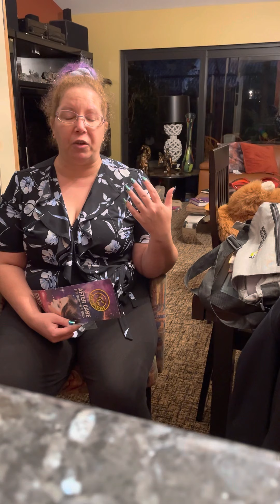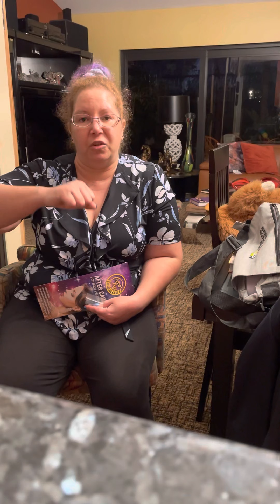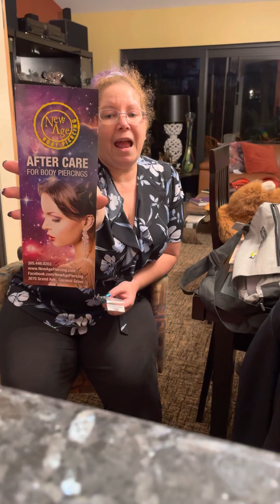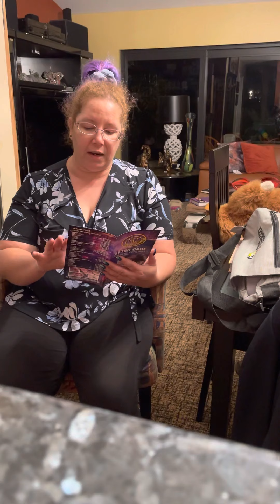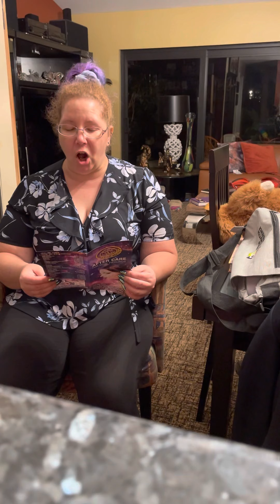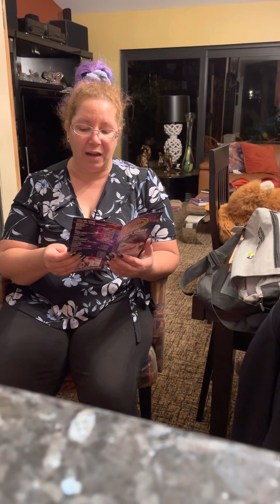Whatever 3 Piercing vs New Age Body Piercing￼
Whatever 3 is located in ￼greenville, South Carolina. New Age Body Piercing is located in Coconut Grove, Miami, Florida. I now realize that there is a big difference getting a Diath piercing from the correct person. Not that there’s anything wrong with Whatever 3. I think they just need a little more practice to use smaller needles￼.The girls there are very nice but nice doesn’t mean that they’re the best.

     The guy that owns New Age Body Piercing is one of the best in my book he dealt with my panic attack like a pro. And honestly there was no reason to panic because he worked painlessly. I honestly didn’t even know he was really sticking a needle in me. I thought he was playing even though he told me exactly what he was doing step by step.

     I panicked because I was expecting the same pain that I got with the girl when I was at Whatever three. But there was nothing of the kind. He also explained why I was having pain in the ear and fixed everything. I explained that I was low income and he didn’t care he just wanted me to be safe and healthy. Now that’s a pro and it’s because of that that I am making this video. I’m sure I will have more to follow as I plan on getting more piercings.
    And now I know I’m only getting them from him￼￼.